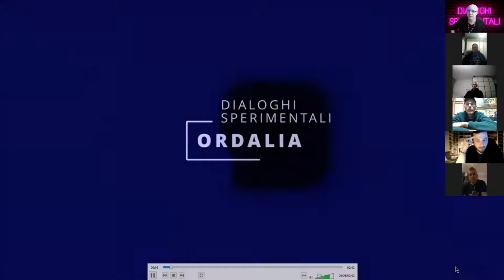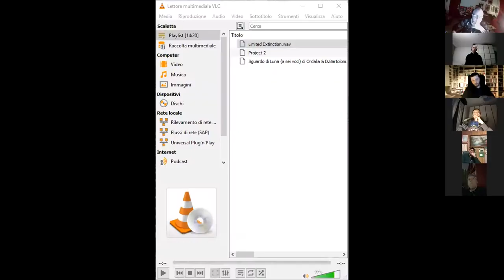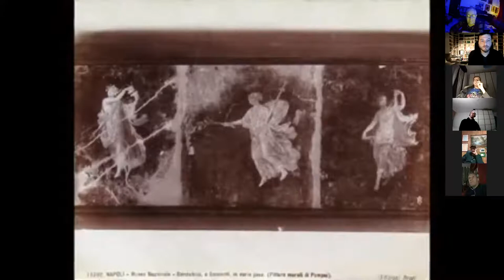Dialoghi Sperimentali 9:Dan A.Sabatta-Ordalia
Nona serata di "Dialoghi Sperimentali", incontri On Line fra artisti fuori dal mondo "commerciale". Da un'idea di Donatella Bartolomei.
Incontri di dialogo informale sulla sperimentazione musicale, sonora, teatrale e vocale.
Questo incontro è dedicato all'opera di Dan Alessandro Sabatta ed al suo progetto Ordalia.
Oltre a Dan (in ordine sparso) : Alessandro Conedera (Spazio Profondo.Alchimia Nova), Ali Salvioni (Settore Giada), Carlo Noè (Kampsindaja), Enrico Cerrato (Petrolio) e Donatella Bartolomei (Voce Sacra,Dea Luna,Alchimia Nova) si incontrano tramite piattaforma virtuale per parlare in modo del tutto rilassato ed amichevole della scena "sperimentale" attuale, delle proprie esperienze musicali ed artistiche in genere e di future collaborazioni, sia nel periodo che stiamo vivendo con tutte le limitazioni del caso, che oltre nel futuro.

NOTA : Per un problema di connessione talvolta i video in questo filmato si vedono momentaneamente a scatti.  L'audio è sempre fluido.

I brani in questa trasmissione sono tutti di Ordalia :
-Nella sigla due minuti da "Riepilogo 4.15" (una delle versioni strumentali)
-Medley composto da parti di :
  "Tum-Tah" (la versione con voci di Donatella Bartolomei ed Alessandro Conedera)
  "Finale Dipartito"
  "Maria"
  "Riepilogo" (versione 2.1 cantata da Donatella Bartolomei)
-"Limited Extinction"
-"Distanza" (voci di Donatella Bartolomei, versione audio 2017, video 2021 creato da Donatella e da Alessandro Conedera)
-"Sguardo di Luna" (una delle versioni corali a sei voci con : Donatella Bartolomei, Laura F. , Danilo M. , Alessandro Mencaroni, Massimo Riva e Giulia Sirtori)
-"Nuotare" (voce di Dan A. Sabatta , poesia di Germano Innocenti)
-"Immobile nel danno" (voci di Donatella B. e suo testo, volutamente caotico nel brano, tratto da "Storie di Leonardo" e, in particolare, dal monologo "Fermo!")
-Nel finale, estratto dalla prima versione di "Sguardo di Luna" del 2008 (voci di Donatella Bartolomei).

Potete aderire al gruppo facebook dedicato alla Sperimentazione Vocale, Musicale, Teatrale e Sonora

Grazie!